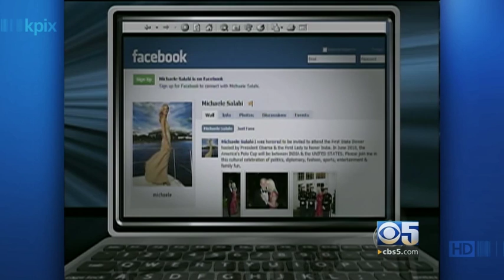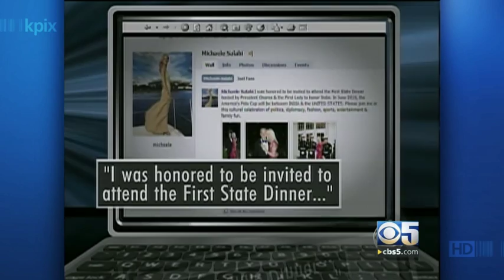Whitehouse First State Dinner Party Crash CBS 5 - Nov 26, 2009 11_24 PM.m4v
Reality show couple, starved for attention, crash the First State Dinner party. They seemed to pass two check points.  I guess that is what is meant when some say, "Good enough for government work"